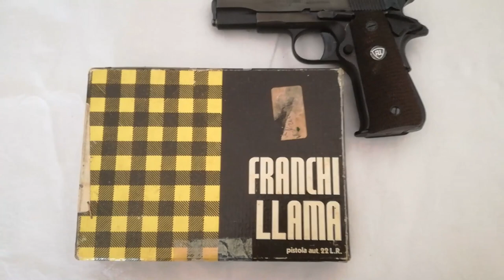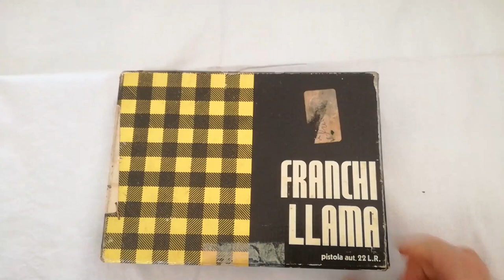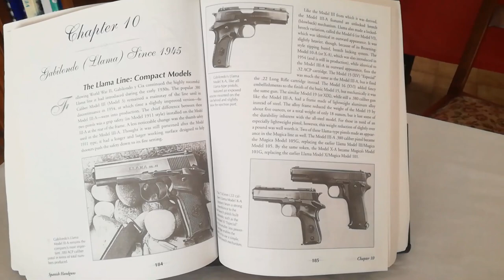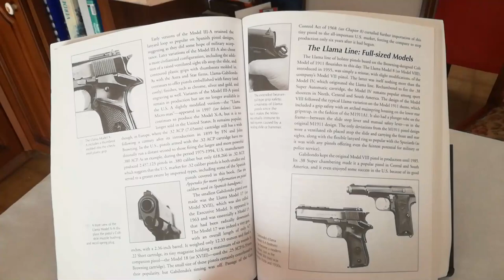Franchi Llama Automatica 22 - Storia e Tecnica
Quest'oggi andiamo ad analizzare la storia, la meccanica e lo smontaggio di un'arma corta molto conosciuta in Italia: la Franchi Llama Mod. Automatica 22. Questa piccola pistola è stata prodotta a partire dagli anni '70 dall'azienda Basca Gabilondo y Cia su commissione della Luigi Franchi per il mercato civile Italiano e marchiata "Franchi Llama". Oltre ad essere una copia carbone della Colt 1911, quest'arma si basa sul modello Spagnolo Llama XV Especial prodotto dalla stessa Gabilondo a partire dagli anni '50. Oltre al calibro .22 Long Rifle. è stata prodotta anche nei calibri 32 ACP e 380 ACP. Nonostante l'arma non goda di una buona reputazione essa risulta essere bilanciata nel peso e nelle dimensioni mantenendo un buon livello di precisione con le giuste munizioni. Detto ciò, mi scuso per il ritardo della pubblicazione (dovuto al montaggio infinito del video stesso) e vi auguro una buona visione! Al prossimo video ragazzi!

PARTI DEL VIDEO:
Minuto 00:45 - Presentazione
Minuto 02:40 - Storia dell'Arma
Minuto 09:14 - Analisi dell'Arma
Minuto 17:07 - Smontaggio
Minuto 20:07 - Rimontaggio
Minuto 22:20 - Finale

SE VOLETE SOSTENERE IL CANALE CON LE